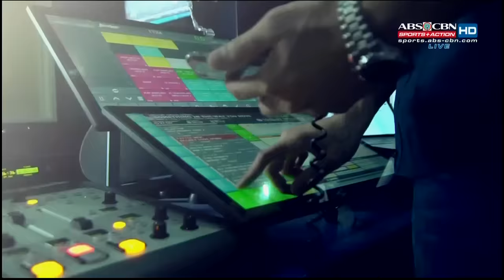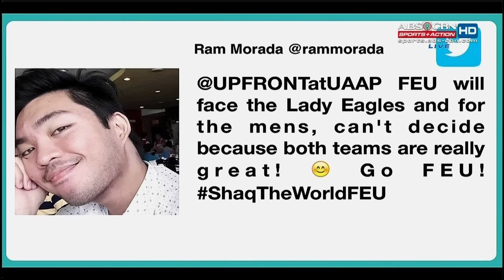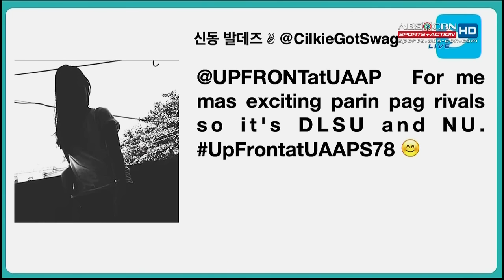UAAP Upfront: Who's going to be the Blue Eagles' competition?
Watch to know who can fight against Ateneo De Manila University's volleyball team in the upcoming UAAP 78 Volleyball Finals.